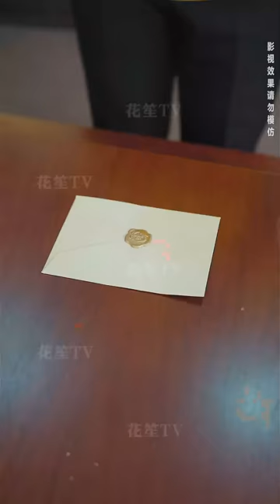【Multi Sub】[FULL |三个姐姐竟是隐藏大佬] 被拜金女友甩後，窮小子發現自己是全國最有錢集團總裁失散多年的弟弟？counterattack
【大綱】：陸塵（顧塵）兒時因為一場大火和三個姊姊失散。十八年後，三個姊姊分別成為三方勢力大佬。而陸塵火裡逃生後，成為了凌天閣閣主。一次意外導致陸塵失憶。失憶後的陸塵被劉芬和陸建國收養。陸塵的女友周倩，表面上和陸塵一往情深。背地裡卻和謝卓勾搭在一起。二人勾結騙取陸家的地皮。大姊顧長歌和凌天閣茯苓同時發現了陸塵的蹤跡。在顧長歌和陸塵的接觸中。顧長歌斷定陸塵就是失散多年的弟弟顧塵。陸塵結婚當日，雷爺的手下想強拆陸家老宅。二姐葉輕眉和三姐蘇清雪及時趕到，幫陸塵化解了危機。雖然兩人很想跟陸塵相認，但想到大姊顧長歌的叮囑，必須等到DNA比對結果出來後才能相認。二人只能觀望。這時，週倩帶著謝卓前來攤牌。陸塵知道了周倩的為人奈何實力懸殊，只能無奈遭受周倩和謝卓各種欺壓。另一邊，顧長歌終於拿到了DNA比對結果。在陸塵危在旦夕之際，顧長歌及時趕到。
男主：杜培源
女主角：孫遙